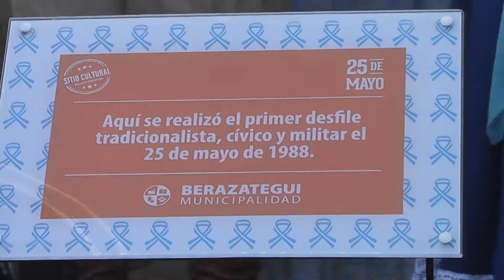INSTITUCIONES DE BERAZATEGUI SE VISTIERON DE CELESTE Y BLANCO